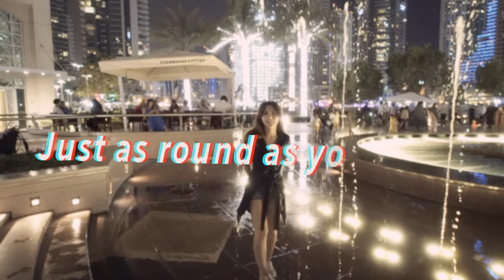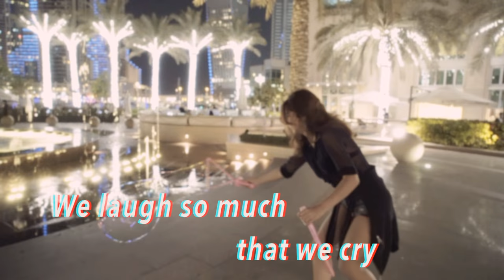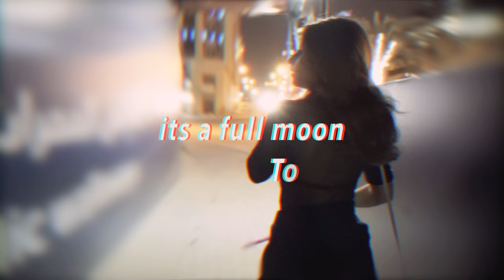Lina River - Aquarius دلو (Official Lyric Video)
Editing done by meee!! :D
Aquarius is out now!